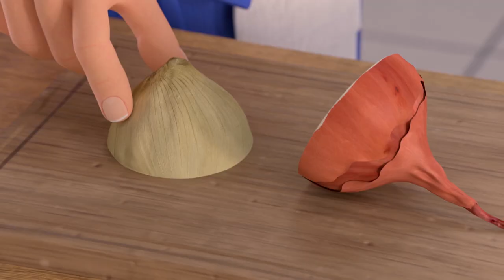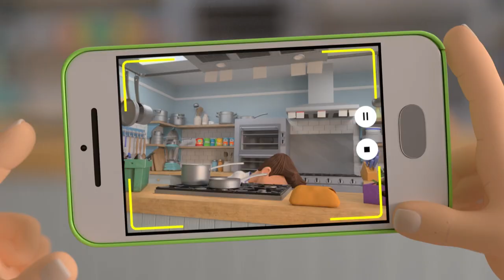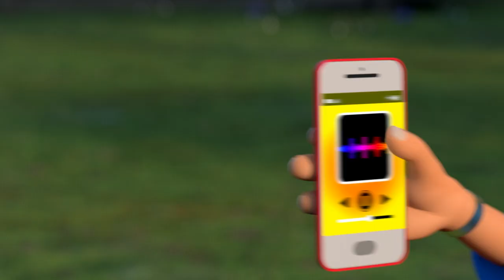🥔🍒 Big and Small Fruit and Veg: Opposites Day | Shane the Chef 1 Hour of Full Episodes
To celebrate Opposites Day learn the difference between big and small with vegetables and fruit  - From Izzy growing a (big) Marrow; to Honey preparing for her school project about the (small) potato.

00:00 Izzy's Marvellous Marrow 🌱 🏅(BIG Marrow)
11:24 Cherry Tree Rescue 🍒 (SMALL Cherry)
21:53 Brilliant Burgers 🍔 (BIG Mushrooms)
32:24 Tuk Tuk Trouble (SMALL Chillies)
42:53 Potato Day (BIG Potatoes)
53:24 Missing Mum 🌼 🫑